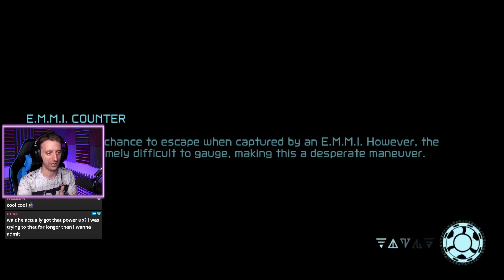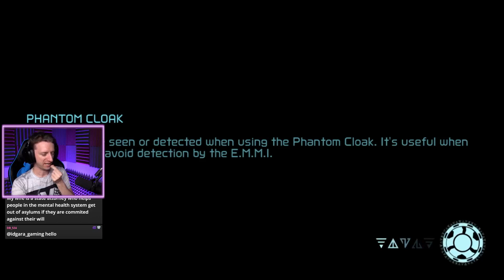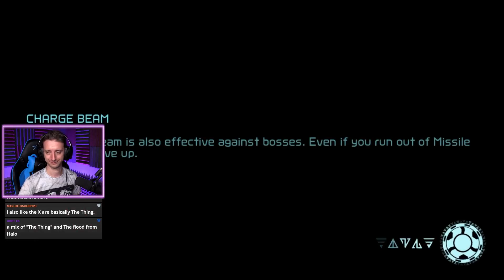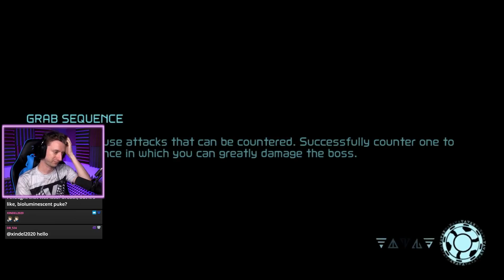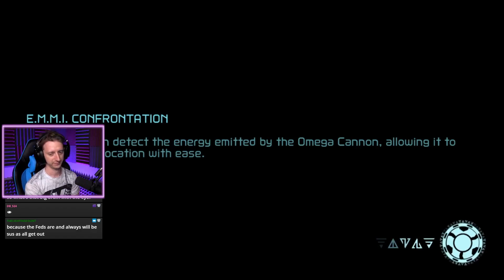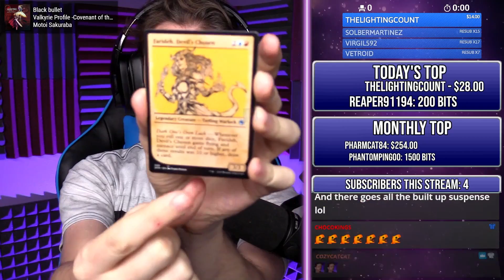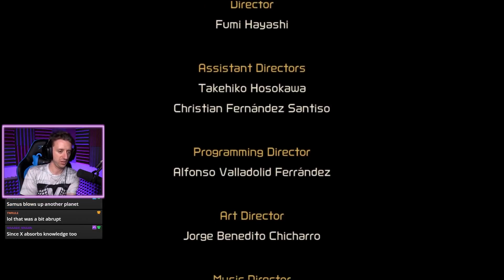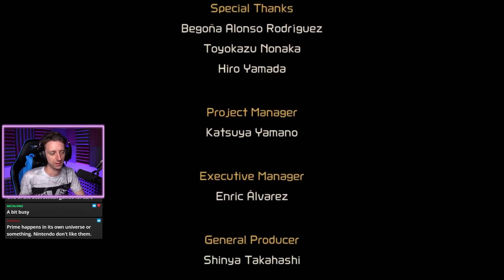Metroid Dread Full Playthrough #2 (FINAL) │ ProJared Plays!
The FULL playthrough of Metroid Dread!

Jared Knabenbauer
7511 Greenwood Avenue North # 618